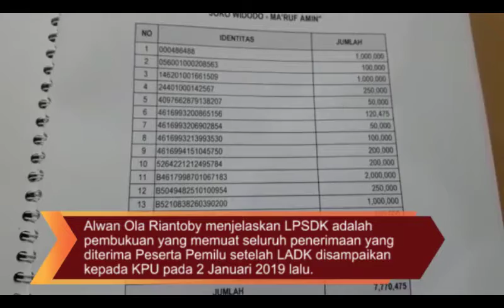JPPR Temukan Dugaan Penyumbang Fiktif Dana Kampanye Pilpres 2019